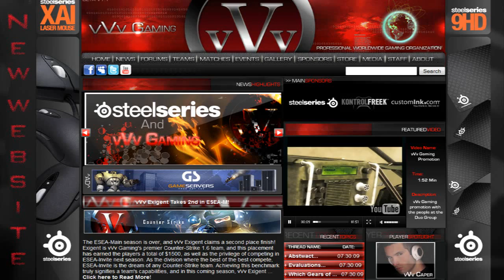vVv Caper V HD Left 4 Dead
5th movie of matches in TWL and CEVO with vVv-Gaming.com Powered By Steelseries
Tracklist:
A Perfect Circle - The Outsider(Resident Evil-E Remix)
Eminem - Medicine Ball
Marilyn Manson - Resident Evil Main Theme